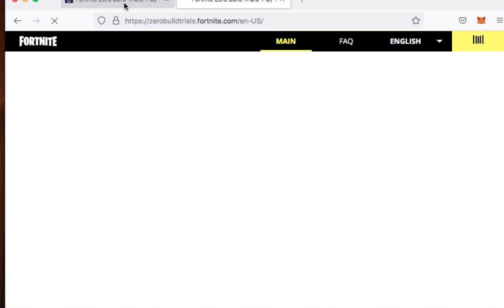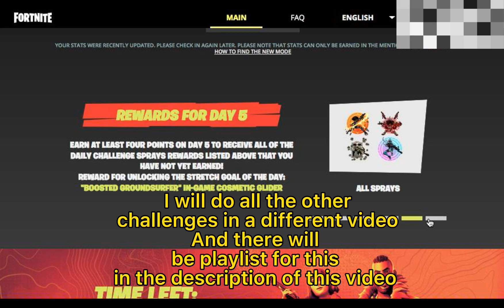How to complete all the zero build trials challenges in Fortnite (Free Rewards Quests) (Fortnite)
There is four days left until the challenges are over

The music in my video: Klasey Jones
About me: I’m a young teenager that has been doing YouTube since 2016 but I made my official channel in 2018 and I’ve been posting on that channel ever since and that is my main channel
You can find me on: Twitter, discord, tiktok, Instagram, ps4 and Facebook